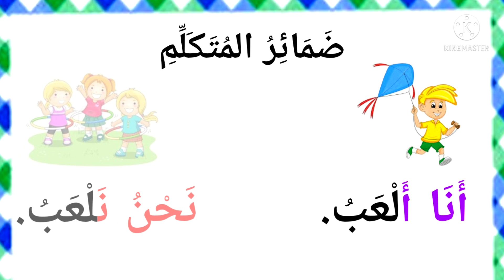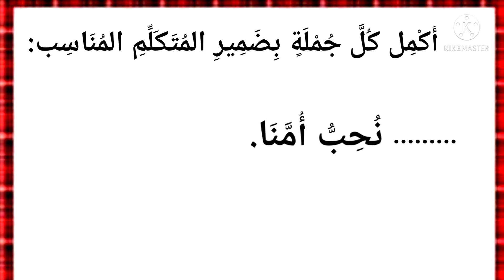Pronoms personnels en arabe - Forme à la 1ère personne " Damaa irou Almutakallim"